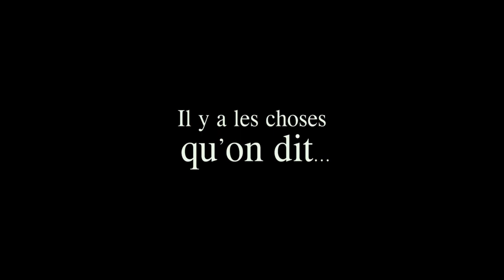LES CHOSES QU’ON DIT, LES CHOSES QU’ON FAIT bande annonce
Avant-première en présence d'Emmanuel Mouret, réalisateur, mardi 25 août 20h15 Caméo St Sébastien
dans le cadre de Ciné Cool

sortie le 16 septembre
de Emmanuel Mouret avec Camélia Jordana, Niels Schneider, Vincent Macaigne... 2h02

Daphné, enceinte de trois mois, est en vacances à la campagne avec son compagnon François. Il doit s’absenter pour son travail et elle se retrouve seule pour accueillir Maxime, son cousin qu’elle n’avait jamais rencontré. Pendant quatre jours, tandis qu'ils attendent le retour de François, Daphné et Maxime font petit à petit connaissance et se confient des récits de plus en plus intimes sur leurs histoires d'amour présentes et passées...